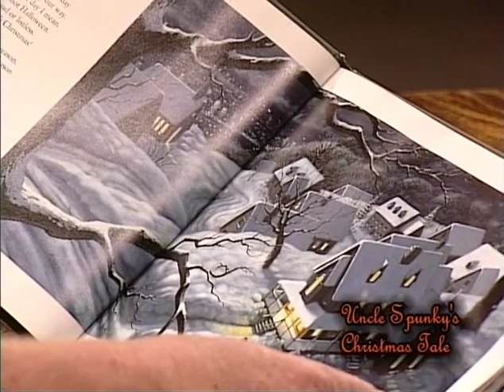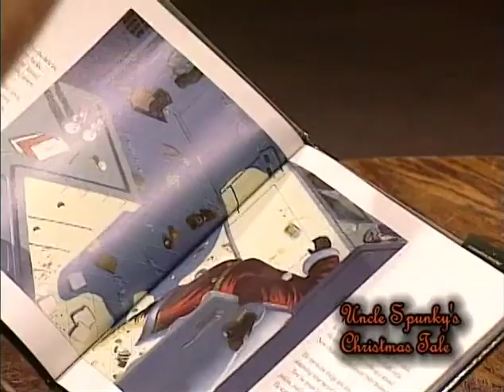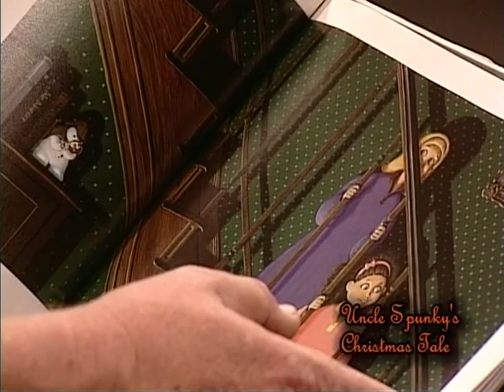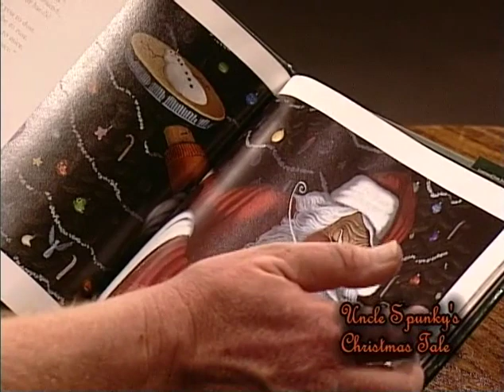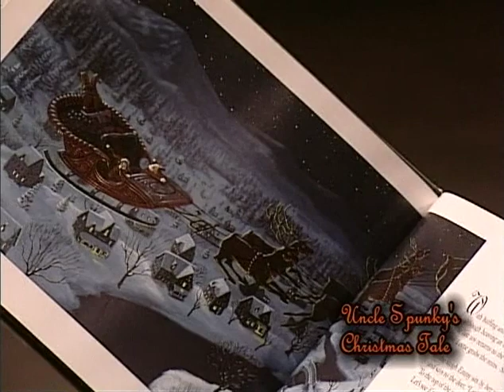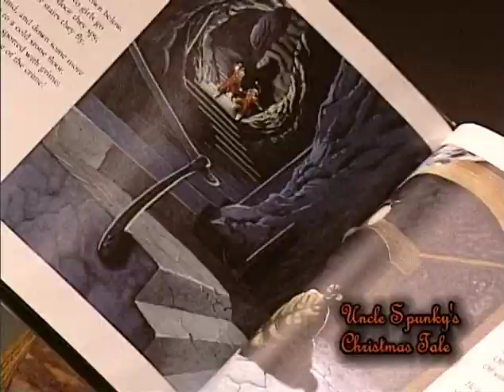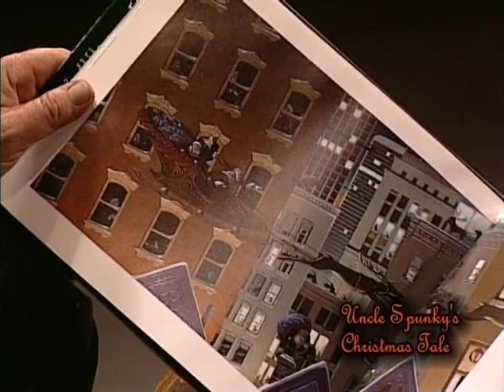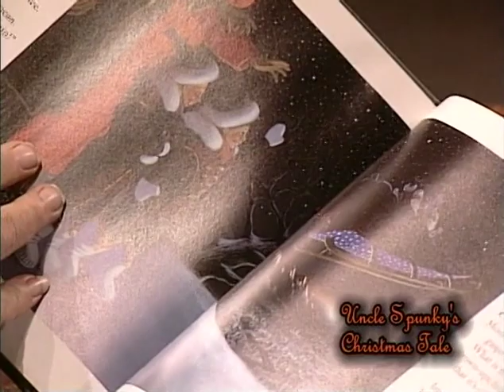Unckle Spunkys Christmas